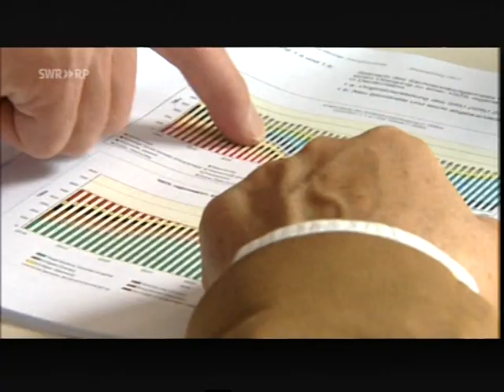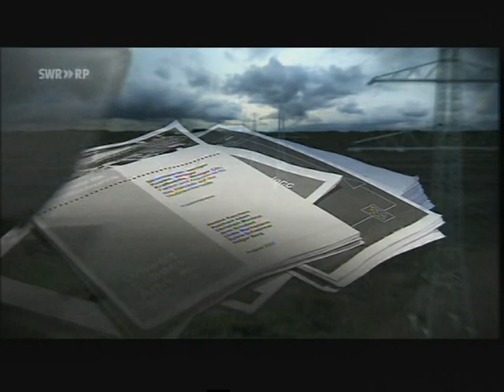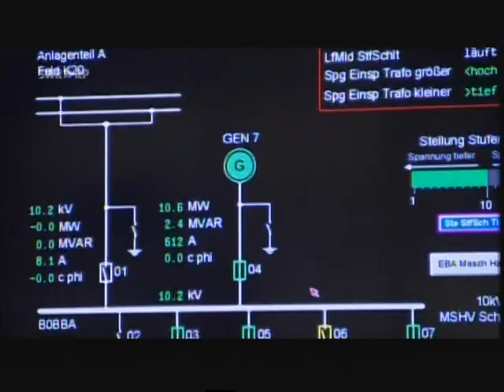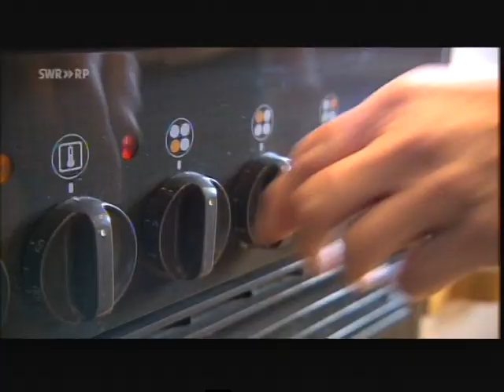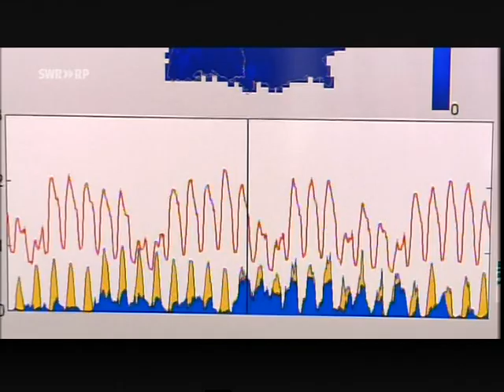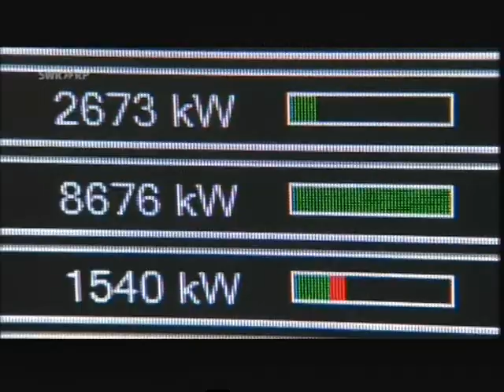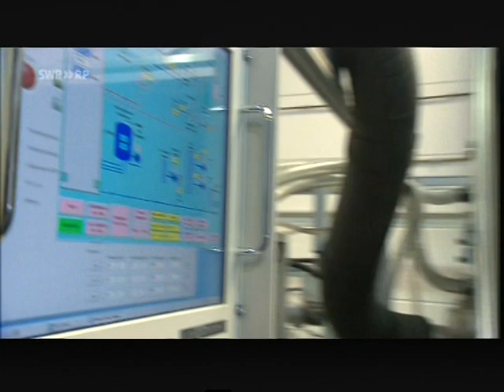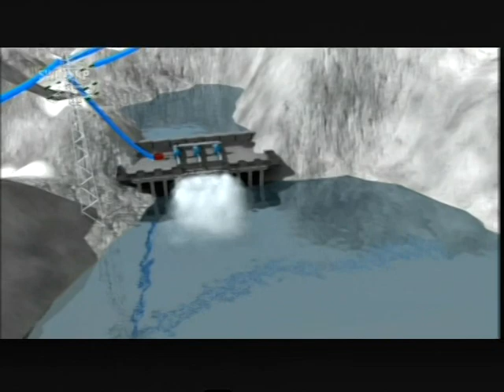Energiewende Strom ohne Atom 1 von 3 Atomausstieg heute möglich + bis 2030 - 100 % Öko mögl.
1- im Büro arbeiten ohne Ausbildung.
2 Ihre Firma im Internet fast geschenkt
2.1 Werden Sie Webdesigner ohne Eigenkapital
3 Urlaubstipps immer 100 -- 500 € sparen oder sogar gratis Urlaub machen

1 -  Wollen Sie oder ein Bekannter gern im Büro arbeiten aber haben keine Ausbildung. Werden Sie Bürokaufmann nebenberuflich.
2 -  Ihr Firma im Internet für nur 400 € + 35 €/Monat. Statt 20 000 € + 90 € im Monat, wie bei EuroWeb.de aus Düsseldorf + Berlin

2.1 Werden Sie Webdesigner nebenberuflich; ganz ohne Eigenkapital.

3 - Noch mehr Tipps beim Urlaub Sparen finden Sie auf meiner Internetseite. Für die Tipps wollte ich 2 Jahre 39 € haben, weil man bei jedem Urlaub 100-500 € sparen kann. Aber aus mangel an Nachfrage kann man das jetzt gratis nachlesen. So kommen immerhin mehr auf meine Internetseite. Unten steht, wie man da hin kommt.

3.1 Ich wäre aber trotzdem vorsichtig da zu kaufen, weil sie wollen auch dabei verdienen. Ich würde da ein Hotel, Reise, Flug suchen und dann selber bei dem Hotel anrufen. Oft können die dann einen besseren Preis machen.  Ebenso bei der Urlaubsbuchung. Man kann mit dem Preis von trivago beim Reisebüro nachfragen. Oft können die dann einen bessern oder gleichen Preis machen.